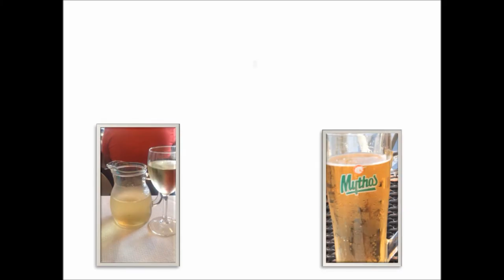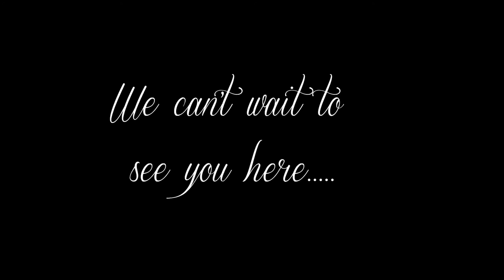Sophie & Dave's Wedding Invite